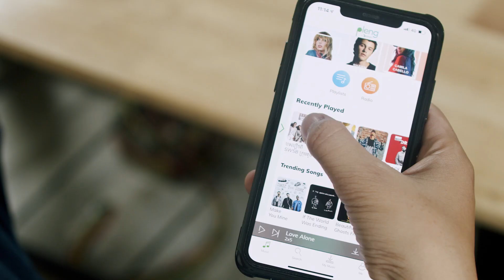ឈុតពិសេសពីតួរឿង ស្នេហាក្មេងៗ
វេហា: គ្នាតាមស្រលាញ់ កេសរ ហត់ណាស់!
រិទ្ធ: ហឹម!!! គ្នាក៏អញ្ចឹងដែរ!
វេហា: អញ្ចឹងយើងប្តូរចិត្តមកស្រលាញ់គ្នាវិញទៅហី ឆាប់ចប់? យើងយល់ចិត្តគ្នាស្រាប់ហើយ :D
រិទ្ធ: តោះ!! 😁
កេសរ: 😔😔😔

ហាហា នេះជាឈុតឆាកកំប្លែងក្រៅរឿងដែលជាកាដូពិសេសពីភាពយន្ត ស្នេហាក្មេងៗ - Young Love ។ សូមអរគុណអ្នកទាំងអស់គ្នាសម្រាប់ការគាំទ្រកន្លងមក! Pleng App មានកម្មវិធីដែលអាច Share បទចម្រៀងពី App ចូលក្នុង Facebook បានណា!! កុំភ្លេចដោនឡូត ស្តាប់ និង Share ដោយឥតគិតលុយទាំងអស់គ្នា!!